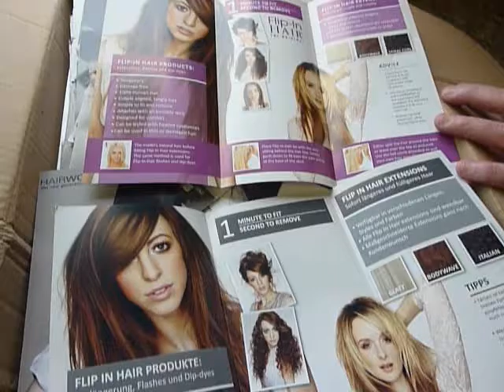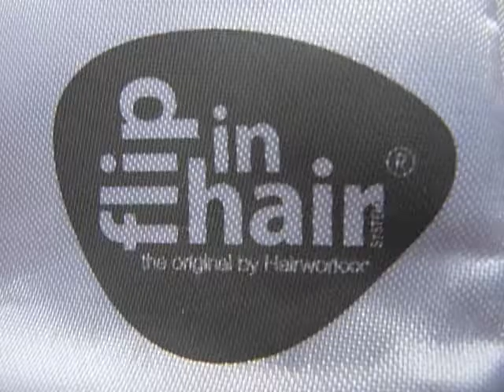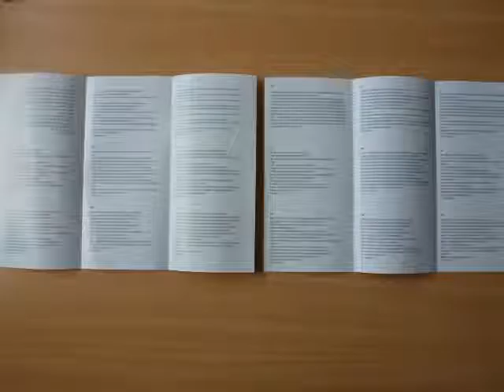Hairworkxx IP Video German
Diebstahl geistigen Eigentums von Hairworkxx